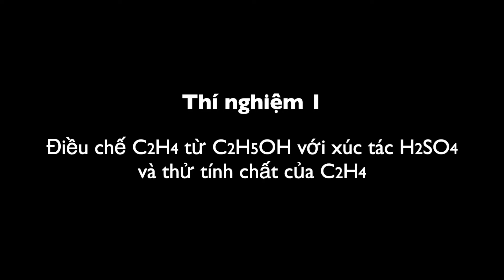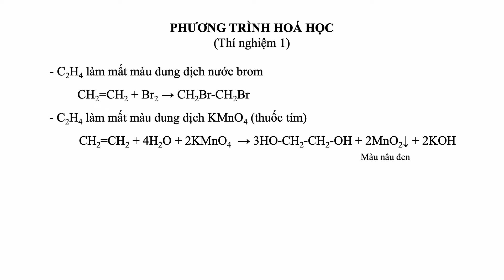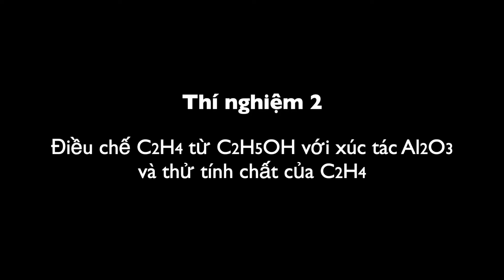Thí nghiệm C2H4 + Br2, C2H4 + KMnO4. Đốt cháy ethylene. Điều chế ethylene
Ethylene (C2H4) reacts with bromine (Br2) and potassium permanganate (KMnO4). Burning of ethylene. Preparation of ethylene
乙烯（C2H4）与溴（Br2）和高锰酸钾（KMnO4）发生反应。乙烯的燃烧。乙烯的制备
エチレン（C2H4）は臭素（Br2）と過マンガン酸カリウム（KMnO4）と反応します。エチレンの燃焼。エチレンの製造

0:02 Thí nghiệm 1: Điều chế C2H4 từ C2H5OH với xúc tác H2SO4 và thử tính chất của C2H4
7:03 Thí nghiệm 2: Điều chế C2H4 từ C2H5OH với xúc tác Al2O3 và thử tính chất của C2H4

C2H5OH → C2H4 + H2O
C2H4 + Br2 → C2H4Br2
3C2H4 + 2KMnO4 + 4H2O → 3C2H4(OH)2 + 2MnO2 + 2KOH
C2H4 + 3O2 → 2H2O + 2CO2